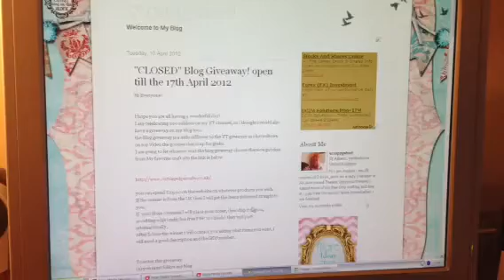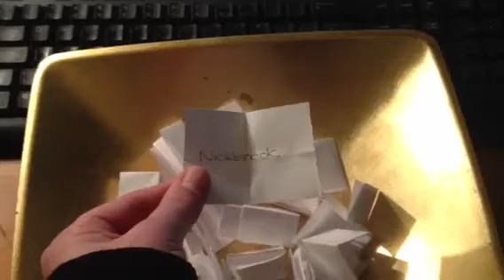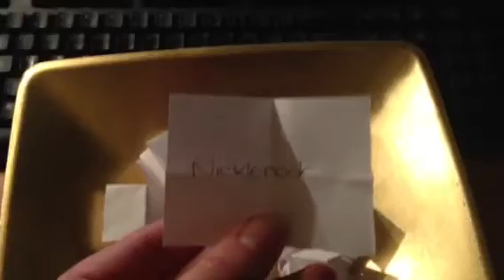Blog giveaway winner is......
Thank you everyone who took part it's been a fun week reading all the comments & Thanks to all my new followers.